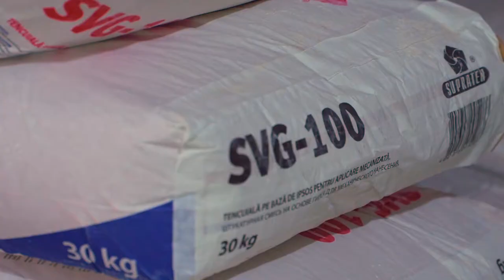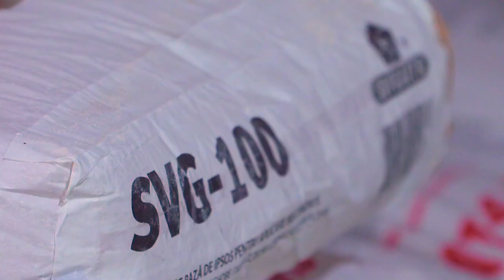Tencuială pe bază de ipsos SVG-100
Astăzi vorbim despre un produs nou SVG-100 - tencuială pe bază de ipsos cu aplicare mecanizată pentru lucrări la interior care asigură o productivitate mai înaltă în comparaţie cu cea manuală. Excelent pentru tencuirea pereților din beton, cărămidă, piatră de calcar, precum și pereților din blocuri de tip “fortan”, beton celular și altele, la interior în încăperi cu umiditate normală.